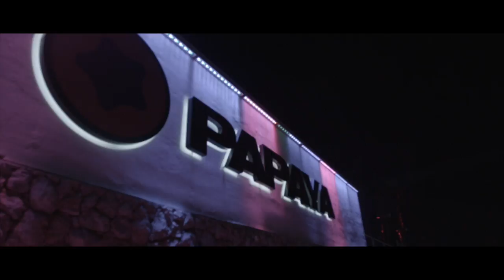Club Papaya Croatia - Your Favorite Summer Destination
The most popular club of Zrce beach – Papaya club – is considered to be the best beach club in Croatia and is also the 8th best club in the world according to DJ MAG’s list of Top 100 Clubs.

They say it's one of the best party spots in Europe - at the same time the club is a spectacular open air summer beach resort as well as a festival venue. It spreads over 32,000 sq ft and has the capacity of approximately 4500 people.